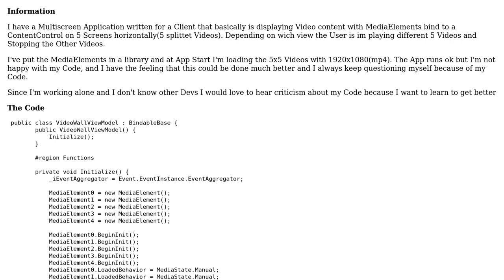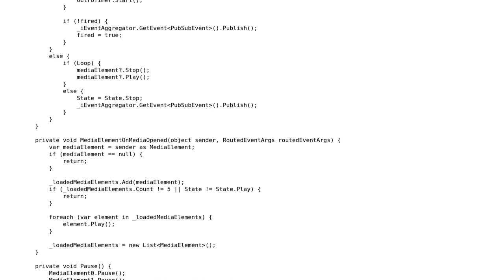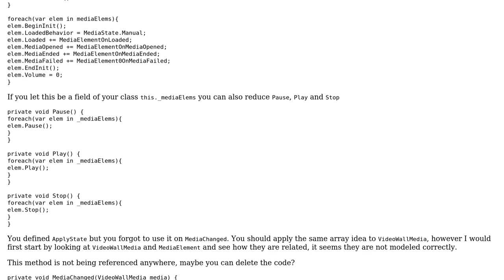Code Review: WPF Multiscreen Media Application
With thanks & praise to God, and with thanks to the many people who have made this project possible! | Content (except music & images) licensed under CC BY-SA | Music | Images & others | With thanks to user iNCEPTiON_ user Bruno Costa and the Stack Exchange Network Trademarks are property of their respective owners. You are responsible for your own actions.